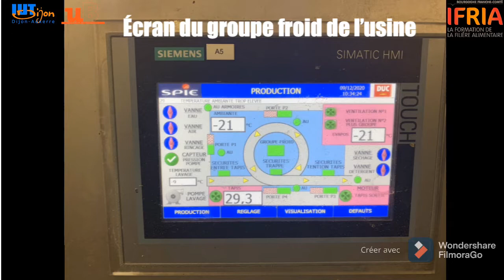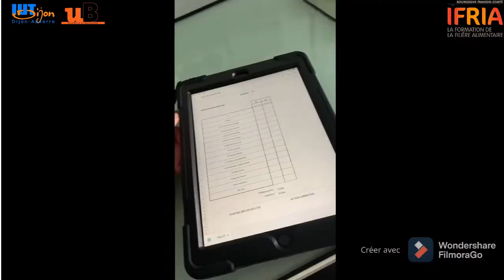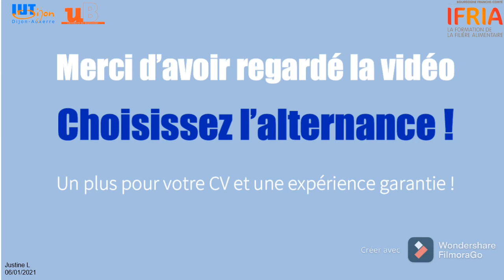Présentation du DUT Génie biologique option Industries alimentaires et biologiques en apprentissage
Justine, apprentie en 2e année de DUT GB IAB, nous raconte son quotidien en entreprise